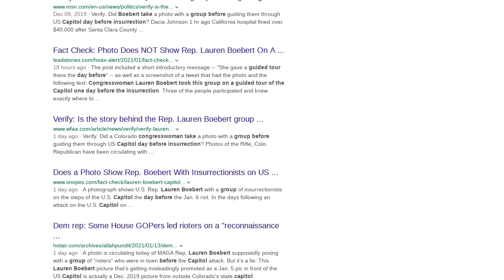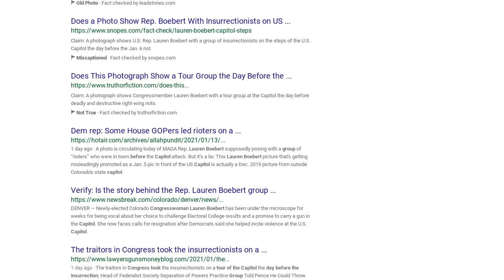Fact Check: Photo Does NOT Show Rep. Lauren Boebert On A Group Tour In Washington, D.C., In...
FACT CHECK: PHOTO DOES NOT SHOW REP. LAUREN BOEBERT ON A GROUP TOUR IN WASHINGTON, D.C., IN JANUARY 2021

Does a photo show Rep. Lauren Boebert, R-CO, on a group tour in Washington, D.C., in January 2021? No, that's not true: The photo was taken more than a year earlier, at a 2019 rally in Colorado.